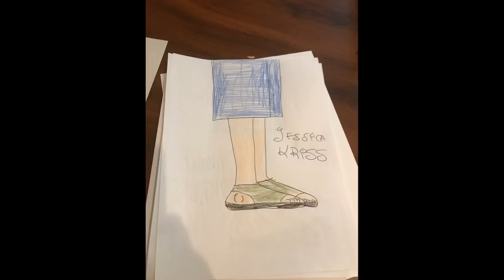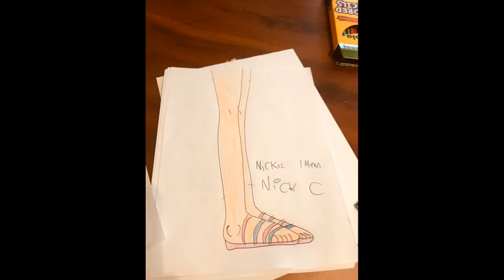No Way, No How - Slow Motion Reign [ Sampler ]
Squad AllAh Thistle Productions
Skechers Cereal